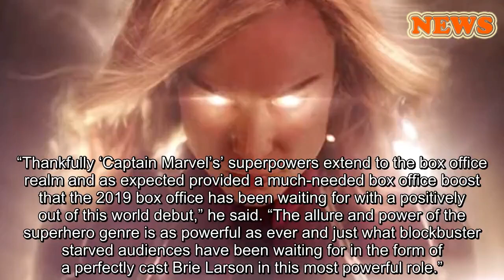'Captain Marvel' Soars To $153 Million Launch At Box Office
LOS ANGELES, March 10 (Variety.com) - Brie Larson’s “Captain Marvel” is soaring to a heroic opening weekend of $153 million in North America at 4,310 sites, reviving what had been a slumbering 2019 box office.
“Captain Marvel” took in $302 million internationally, giving it an estimated global opening weekend of $455 million ― the sixth highest global debut of all time.
The 21st installment of Disney’s Marvel Cinematic Universe propelled total domestic moviegoing to $210 million ― nearly $70 million above the same frame last year. It was the first weekend of 2019 to outperform the same frame of 2018.
“Captain Marvel” will wind up with the 18th biggest domestic opening weekend of all time. Disney’s “Rogue One: A Star Wars Story” has the 17th-highest launch frame with $155.1 million in 2016. It will be the biggest opening title since “Incredibles 2” launched with $182 million in June and should post the best start for a standalone superhero film since Marvel’s “Black Panther” launched with $202 million in 2018.
Larson stars as Carol Danvers, the pilot who becomes the vastly powerful Captain Marvel after the Earth is caught at the center of a galactic conflict in 1995. The cast includes Samuel L. Jackson, Ben Mendelsohn, Djimon Hounsou, Lee Pace, Lashana Lynch, Gemma Chan, Annette Bening, Clark Gregg, and Jude Law. The movie is written and directed by Anna Boden and Ryan Fleck.
“Captain Marvel” performed well above studio projections, which had pegged the film at $125 million. It took in nearly triple what had been the biggest opener of the year with “How to Train Your Dragon: The Hidden World” at $55 million on Feb. 22-24.
Total domestic box office for 2019, which had plunged by 27 percent before the weekend, is now down 21 percent at $1.79 billion, according to Comscore’s Paul Dergarabedian, senior media analyst.
“Thankfully ‘Captain Marvel’s’ superpowers extend to the box office realm and as expected provided a much-needed box office boost that the 2019 box office has been waiting for with a positively out of this world debut,” he said. “The allure and power of the superhero genre is as powerful as ever and just what blockbuster starved audiences have been waiting for in the form of a perfectly cast Brie Larson in this most powerful role.”
“Captain Marvel” landed an A CinemaScore. Comscore/Screen Engine’s PostTrak survey of audiences resulted in an 81 percent total positive score with a strong 66 percent of audiences saying they would “definitely recommend” the film.
Universal’s third weekend of “How to Train Your Dragon: The Hidden World” led the rest of the pack with $14.7 million at 4,402 locations for a 17-day domestic total of $119.7 million. The second weekend of “Tyler Perry’s A Madea Family Funeral” followed with $12.1 million at 2,442 venues.
RELATED...
Brie Larson Surprises 'Captain Marvel' Moviegoers At New Jersey Theater New 'Captain Marvel' Special Look Trailer Gets Down To Earth The New 'Captain Marvel' Trailer